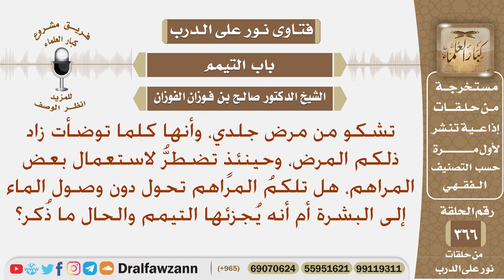تشكو من مرض جلدي وتتضرر بملامسة الماء هل يجزئها التيمم وإذا توضأت هل تحول المراهم بين الماء والبشرة؟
نص السؤال: تشكو من مرض جلدي، وأنها كلما توضأت زاد ذلكم المرض، وحينئذٍ تضطرُّ لاستعمال بعض المراهم، هل تلكمُ المراهم تحول دون وصول الماء إلى البشرة أم أنه يُجزئها التيمم والحال ما ذُكر؟
السيرة الذاتية :
للاشتراك في قناة الشيخ صالح الفوزان

رئيس الفريق
لمشروع كبار العلماء